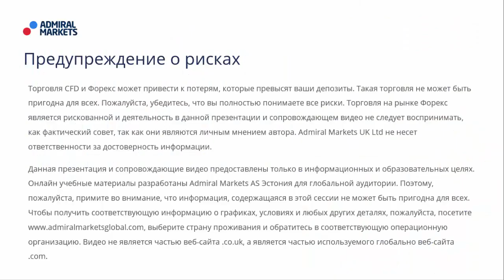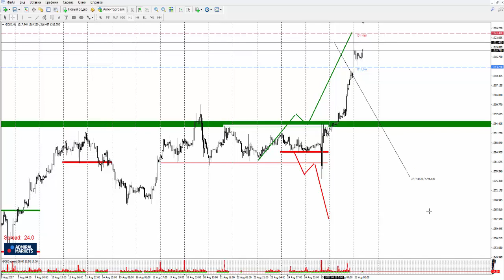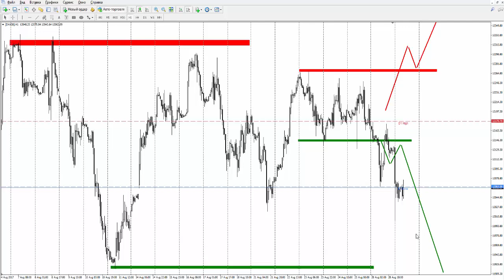Прогноз рынка форекс на основе системы Price Action с Романом Исаковым 29 августа 2017